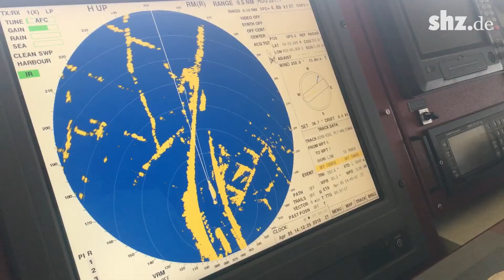NOK-Kanalsteurer Dieter Morhardt über seinen Beruf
Dieter Morhardt ist Kanalsteurer auf dem Nord-Ostsee-Kanal.  Was den Beruf ausmacht erzählt er im Video.